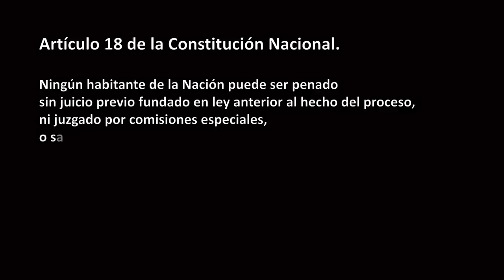Trailer SERA VENGANZA